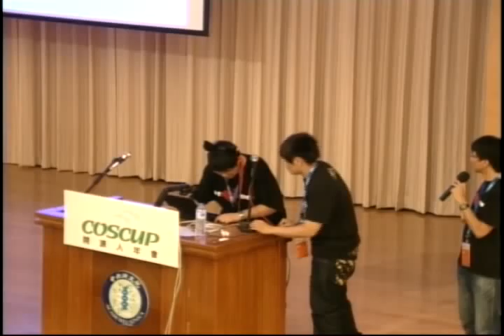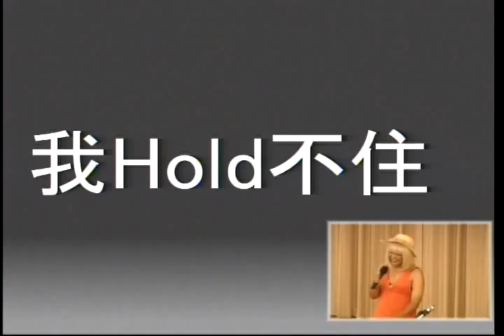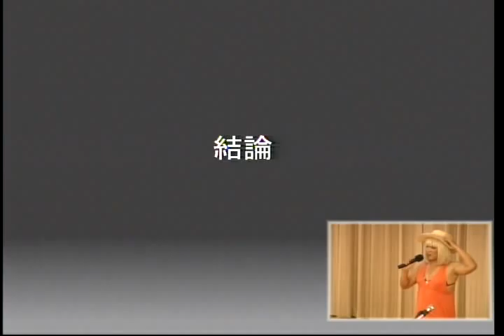[COSCUP 2011] 閃電秀 筱妃姬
筱妃姬